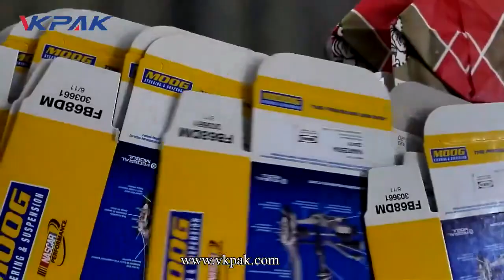automatische pagina etiketteermachine, automatische kaartetiketteermachine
VKPAK focus op zelfklevende etikettering oplossingen voor alle soorten en vormen van packages.if uw eis etikettering machines voor uw productieproces, kunnen wij eenvoudige of goede oplossing voor uw specifieke toepassingen aan te passen.

VKPAK, begon van de fabrikant van de etiketteringsmachine, investeerde ook en deelde verscheidene fabrieken van het vullen van machine, het afdekken machine en verpakkingsmachine. Onze onderzoek en ontwikkelingsingenieurs kunnen professionele oplossing voor de aangepaste machines volgens de diverse eisen van de cliënt in allerlei industrieën zoals voedsel en drank, schoonheidsmiddelen, chemisch product, pesticide, informatie, mededeling enz. maken.